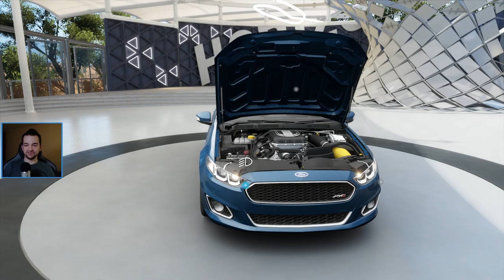Ford Mondeo na sterydach! Ford Falcon XR8 | Forza Horizon 3